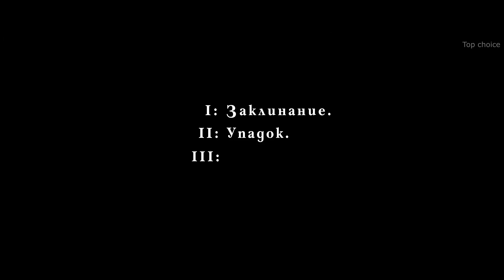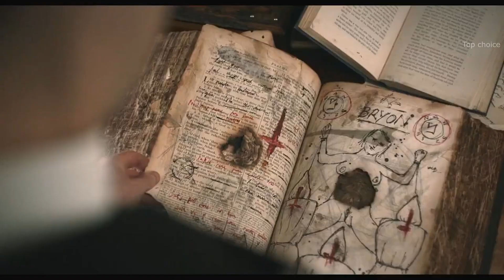ТОП 5 фильмов, вышедших в 2021 ч.3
~~Подборка новых фильмов 2021 года, которые уже можно посмотреть~~
Значительное количество больших премьер 2021 года — это фильмы, не вышедшие в прокат в 2020 году из-за коронавируса. Мы надеемся, что в этом году, все они благополучно стартуют и добавится много новых качественных фильмов и надеюсь, что нам ничто не помешает сходить в кино и насладиться премьерами.

- Заповедь зла. 2021г. -
- Проклятие: Призраки дома Борли. 2021г. -
- Годзилла против Конга. 2021г. -
- Девушка в подвале. 2021г. -
- Никто. 2021г. -